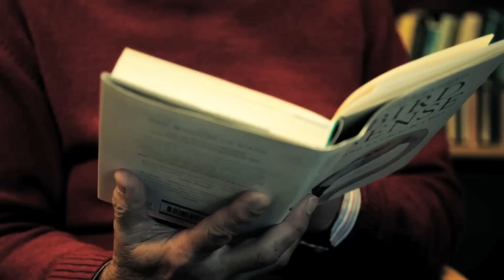'Bird sense' by Tim Birkhead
Interview with Tim Birkhead, author of 'Bird sense', shortlisted for 2013 Royal Society Winton Prize for Science Books. This includes a video introduction made by students at the London College of Communication - Oliver Argles, Rachael Olga Lloyd, Isabel Garrett and Nizaad Shah.

Event held at The Royal Society, London, Monday 25 November 2013, 6.30pm-8.00pm